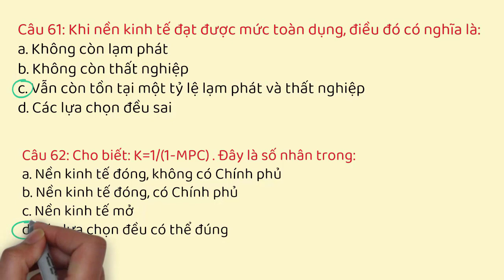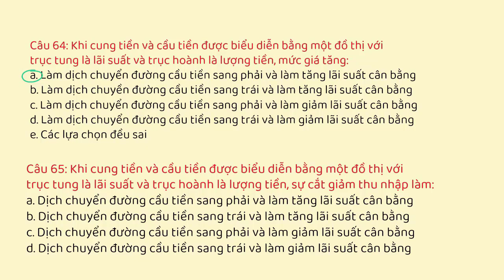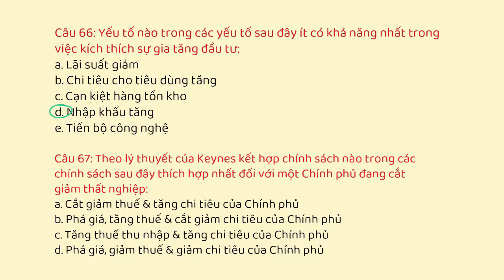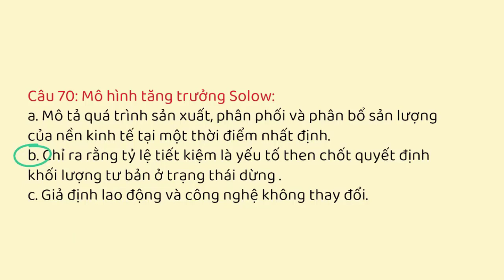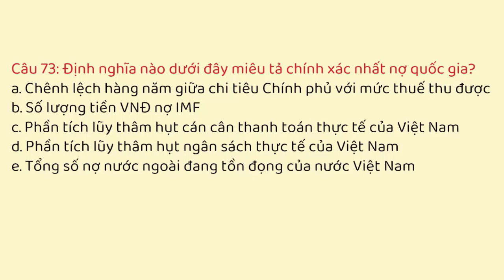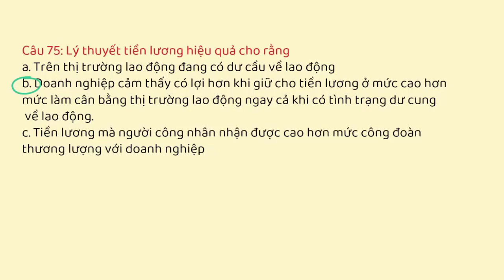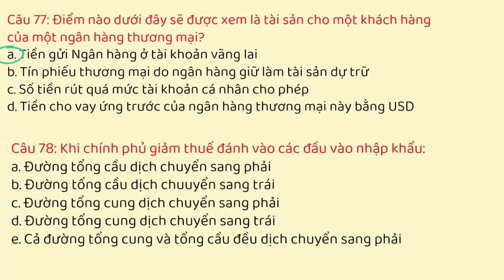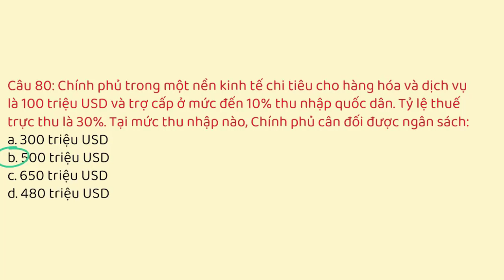TRẮC NGHIỆM KINH TẾ VĨ MÔ | Phần 4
1. Tóm tắt, bài tập , trắc nghiệm Kinh tế vĩ mô

2. Bài tập nguyên lý Kinh tế vĩ mô

3. Bài giảng Kinh tế vĩ mô